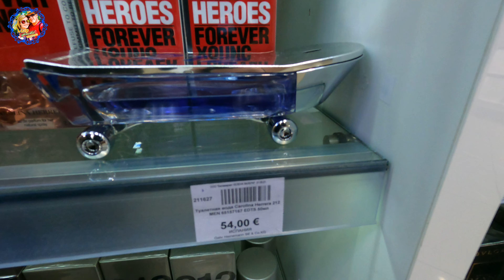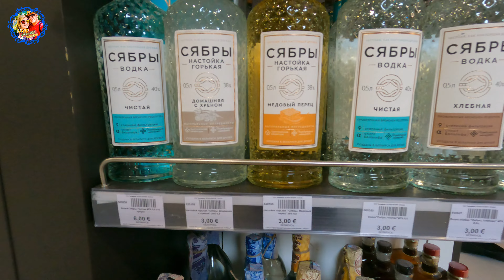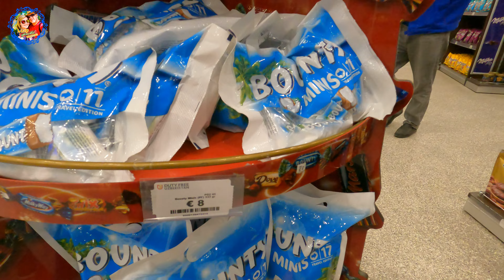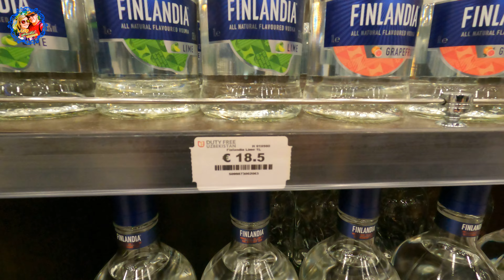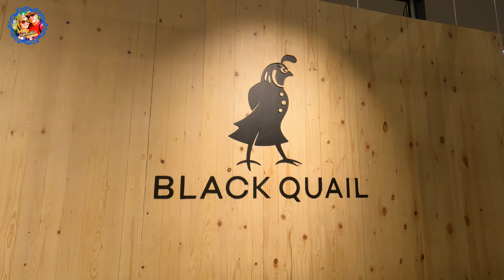Улетаем в путешествие!!! КУДА ???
Цены в Белорусском Duty Free.
Цены в Узбекском Duty Free.
Чем кормят на борту Узбекских авиалиний.
Помощь на развитие канала. Help for channel development.